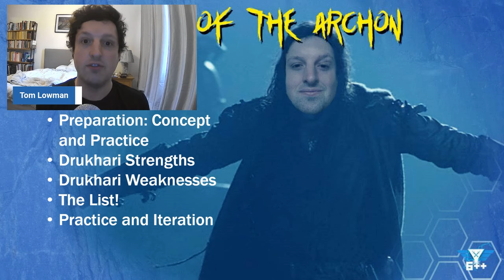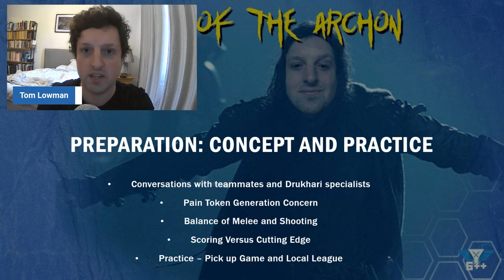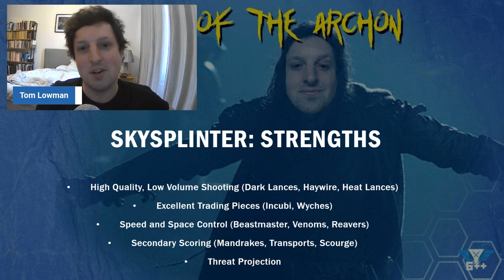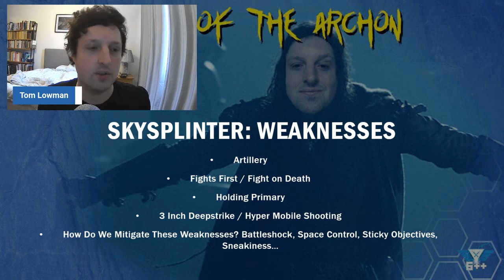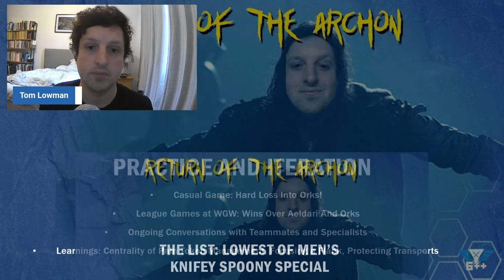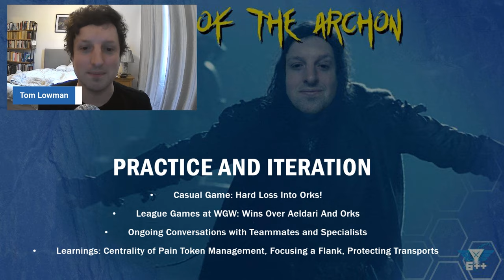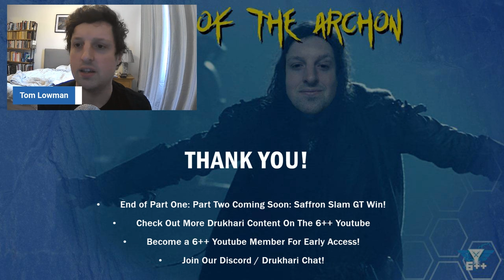Drukhari List Design & Practice | Return of the Archon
Join Archon Tom on his triumphant return to pilotting the Drukhari for Part One of a series about his return to Drukhari at events.